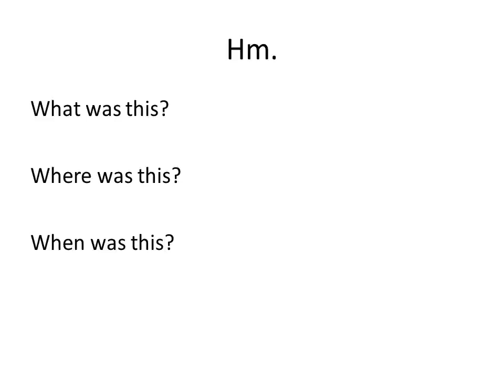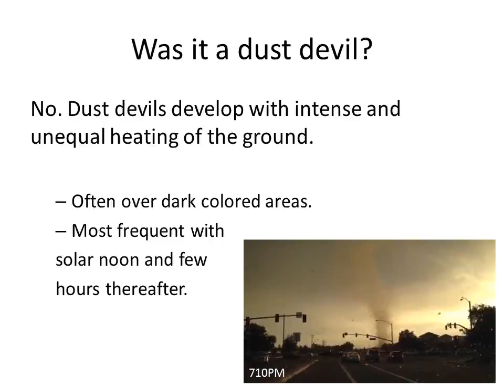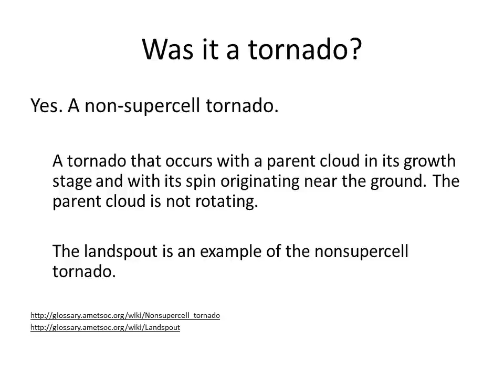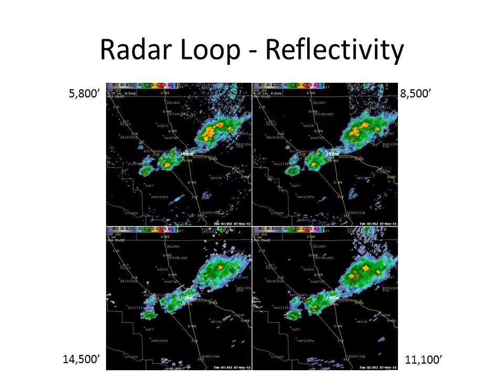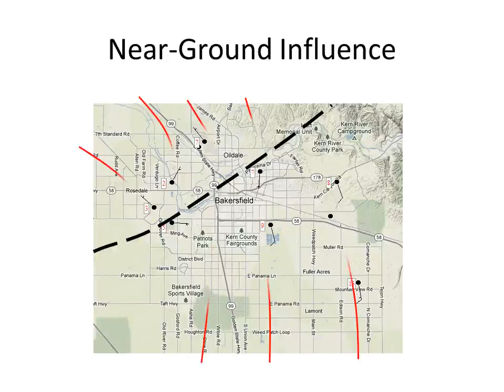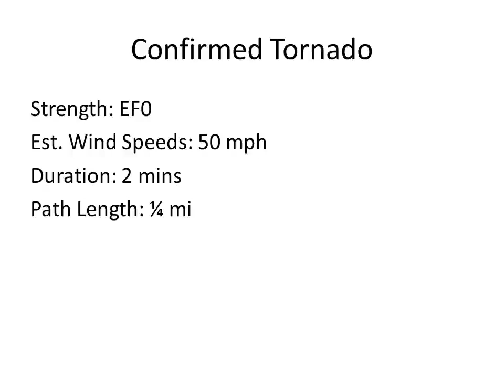Tornado in Bakersfield, CA on 6 May 2013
Analysis of tornado in Bakersfield, CA, determined to be a non-supercell tornado.